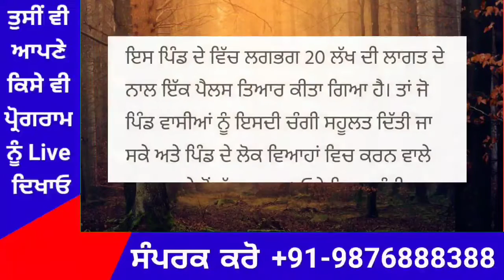Punjab News Live - Latest Punjab News - Bhagwant Mann - Breaking News of Punjab Politics